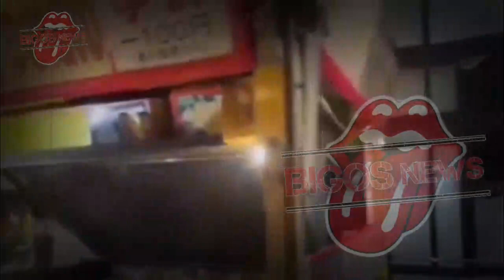SYAHRINI BIKIN REINO BARACK DITERTAWAKAN TEMANNYA~GOSIP ARTIS HARI INI~GOSIP ARTIS NEWS